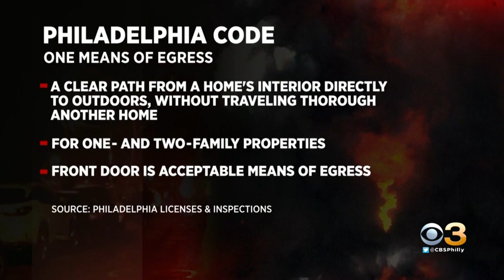New Legislation Would Offer Property Owners Tax Break For Installing Fire Escape Ladders